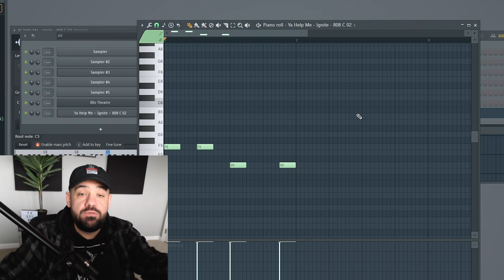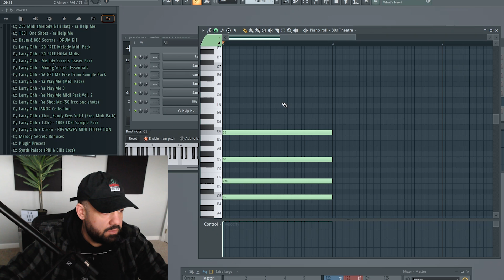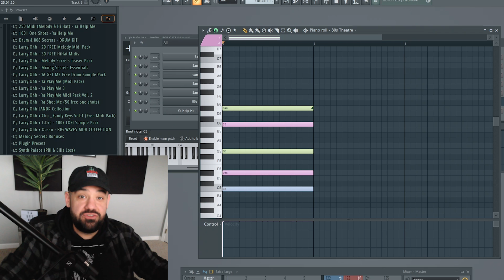This Hidden Gem Changes EVERYTHING 💎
In this video I will be showing you how you can pitch bend specific notes in a chord using FL Studio's Piano Roll.

Most of us know how to slide 808s in FL Studio, but what a lot of producers don't know, is that you can slide full chords. Not only full chords, but individual notes within those chords!

0:00 intro
0:20 how to slide 808s
1:19 pitch sliding chords
2:22 chaing colors of notes in piano roll